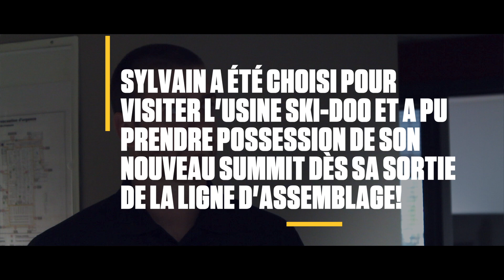Le Propriétaire Ski-Doo VIP 2017